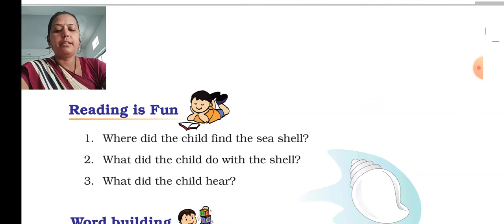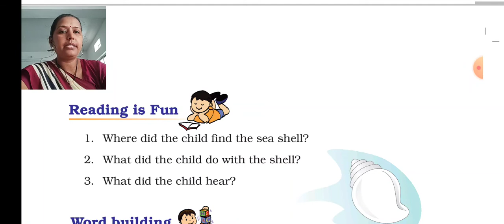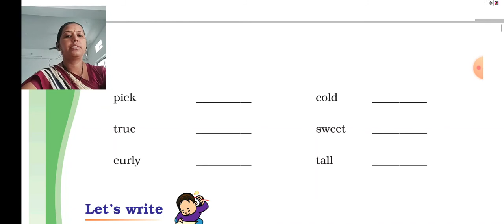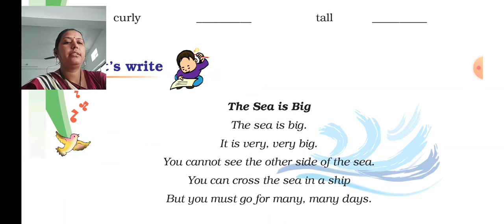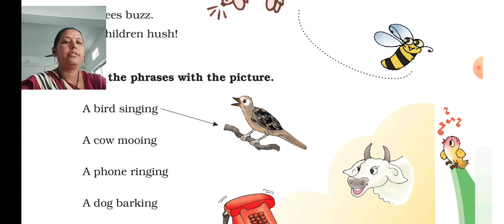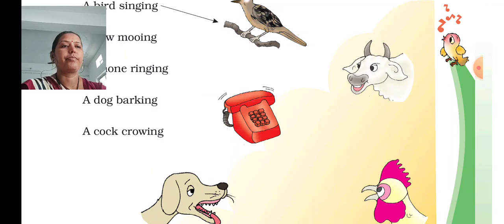STD 3 ENG POEM 4 SEA SONG T B